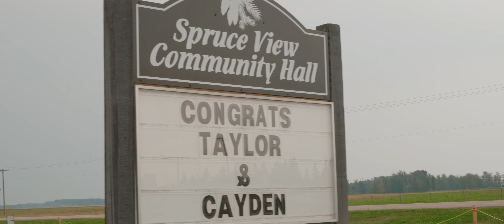You Are My Today and All of My Tomorrow // Taylor & Cayden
After 9 years together, high school sweetheart Taylor and Cayden tie the knot at the beautiful Glennifer Lake.